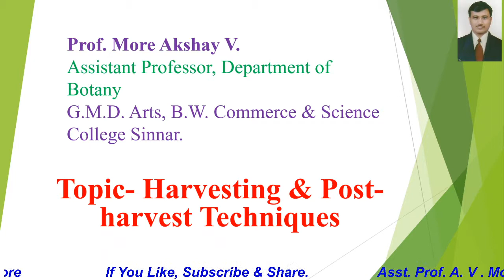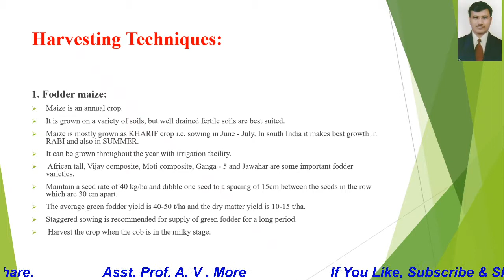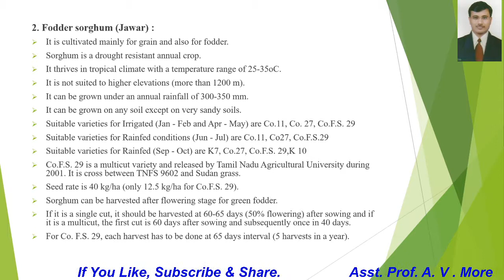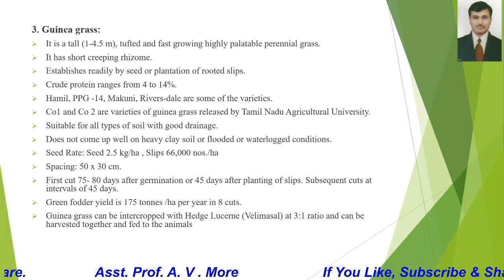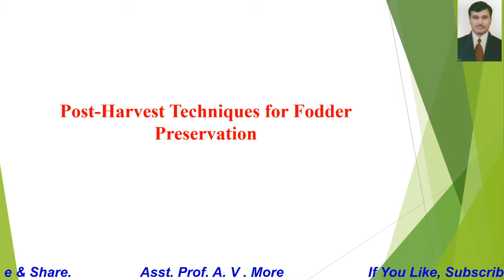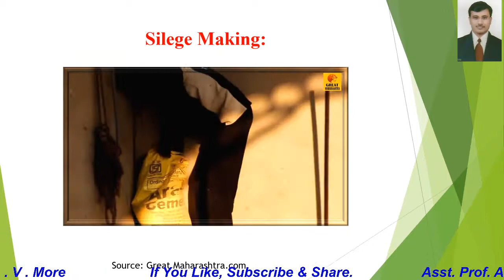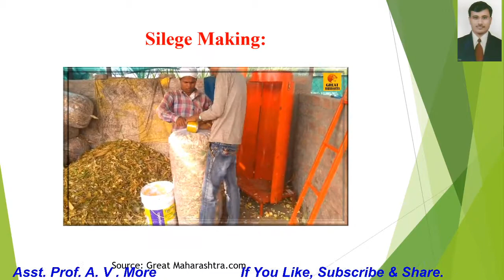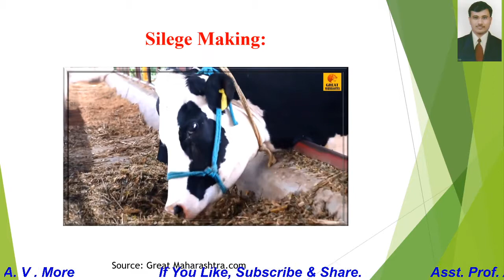Harvest & Post harvest Techniques for Fodder Production